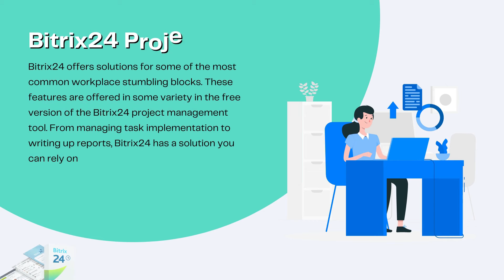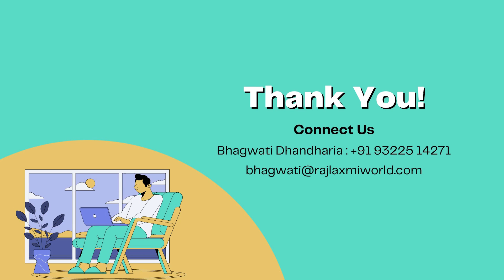Bitrix24 Project Management | Rajlaxmi Solutions Pvt Ltd